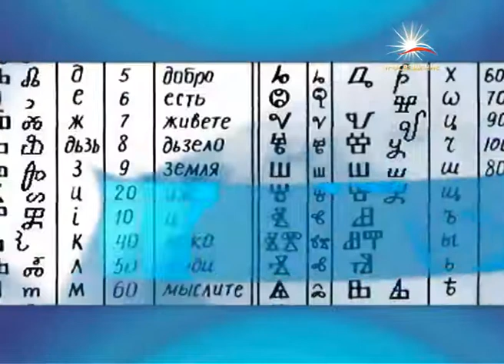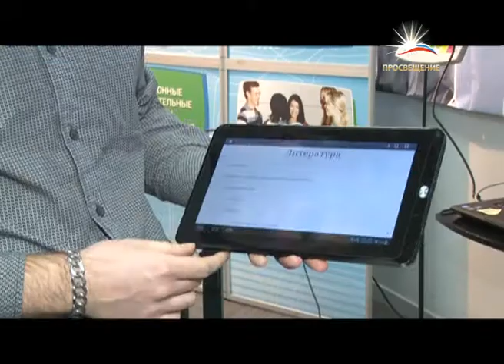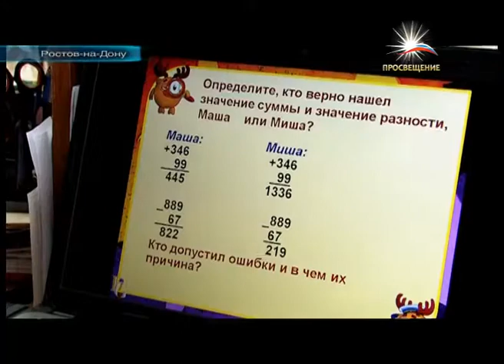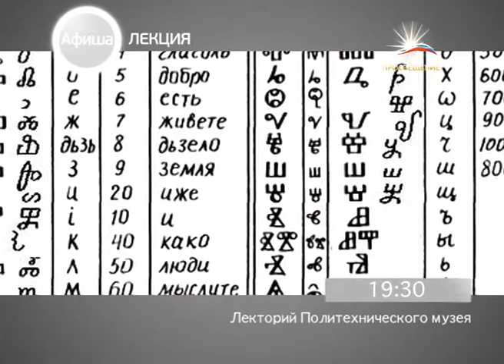Информационный выпуск от 25 февраля 2013 / ПРОСВЕЩЕНИЕ тв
Молодых педагогов соберут на Селигере. Новая смена «Учитель будущего» стартует в этом году.

В Москве начинается апробация электронных учебников в школах.

Дыхание 19 века в 21-м. Бальные традиции возрождают в столице. Нарядные дамы и изысканные кавалеры вальсировали в Центральном выставочном зале «Манеж». Здесь состоялся Кремлевский Кадетский бал. В нем приняли участие более тысячи представителей кадетских и суворовских училищ.

В Ростове-на-Дону в 1993 году года группа патриотов воссоздала Второй Донской Императора Николая II кадетский корпус. На данный момент он входит в состав Донского государственного технического университета. О том, как живет кадетский корпус в юбилейный год, рассказывают корреспонденты ДГТУ ТВ.

Празднование Дня Защитника Отечества - традиция  факультета военного обучения Южно-Уральского государственного университета.

В столице официально стартовала заявочная кампания Кубков Москвы по волейболу и мини-футболу среди вузов - проектов, проводимых Ассоциацией студенческого и молодёжного спорта. Главный принцип соревнований - "Все для студентов!". В марте и апреле спортсмены будут бороться за право стать обладателями Кубка. Наградой для победителя станет путёвка на итоговые всероссийские соревнования под эгидой Всероссийской федерации волейбола и Ассоциации мини-футбола соответственно. Подробности в материале  Ассоциации студенческого и молодежного спорта.

Афиша культурных и научных событий 25 февраля